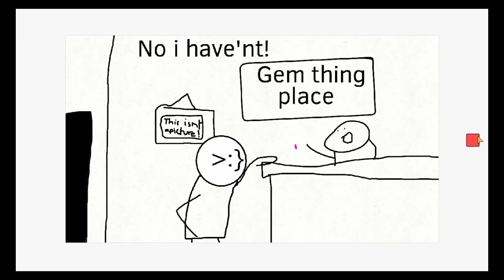Rix & Reef | Discovery | S1 Ep1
Rix and Reef go on an adventure and discover something fascinating!